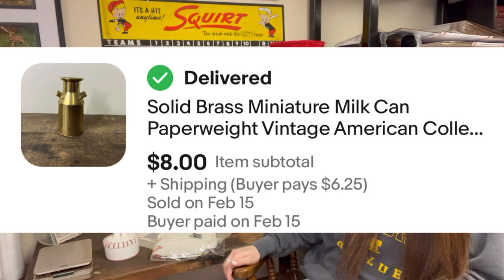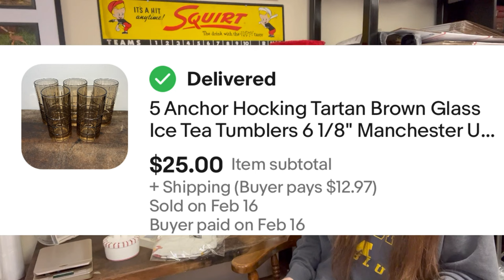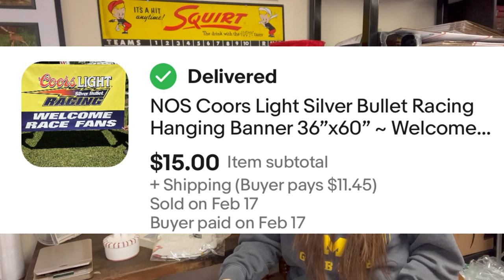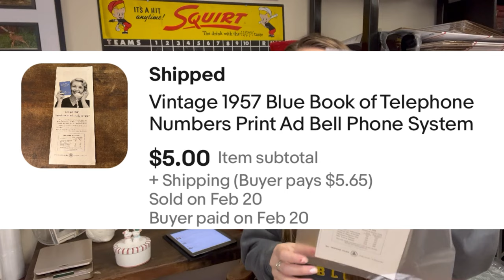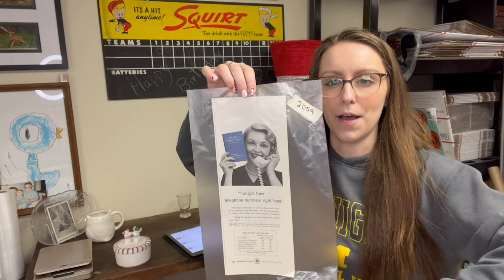Surprising Items That Sold on eBay - You Won't Believe What I Made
Check out these Surprising Items That Sold on eBay - You Won't Believe What I Made | What Sold on eBay

Like the shirts I'm wearing?

-Link to the 4 Way Grow Lights
- Link to Clear Bags 10" x 13"
- Link to Clear Bags 13" x 15"